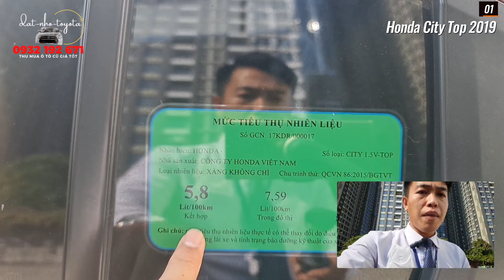TOP 3 xe ĐÁNG MUA nhất tại Toyota Tân Cảng | Cập nhật giá mới GIẢM MẠNH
Top 3 xe đáng mua nhất tại Toyota Tân Cảng - Cập nhật giá mới giảm mạnh - Hỗ trợ trả góp - Ưu đãi lãi suất
© Xe đã kiểm tra 176 hạng mục theo tiêu chuẩn Toyota Việt Nam và Cấp giấy chứng nhận chất  xe đã qua sử dụng.
© Làm đẹp Maru-Kuri độc quyền tại Toyota Tân Cảng.
Cam kết:
► Nguồn gốc, pháp lý rõ ràng ... Nguồn gốc rõ ràng không tranh chấp
► Xe không đâm đụng nặng ảnh hưởng tới thiết kế khung gầm
► Xe chưa từng đại tu, hạ động cơ
► Xe chưa từng bị tác động ảnh hưởng của nước như THUỶ KÍCH, NGẬP NƯỚC ...
►  Call or Zalo: 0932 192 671
(Định giá xe miễn phí)
►  Địa chỉ: Toyota Hiroshima Tân Cảng, 222 Nguyễn Hữu Cảnh, Phường 22, Quận Bình Thạnh, Thành phố Hồ Chí Minh
toyota tân cảng; đạt nhỏ toyota; xe cũ sài gòn; xe cũ miền nam; báo giá xe cũ